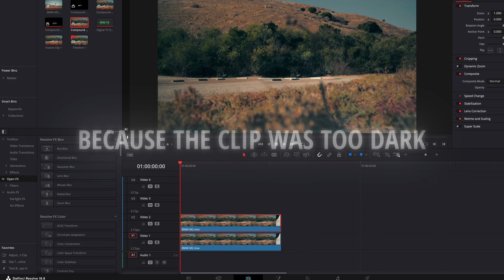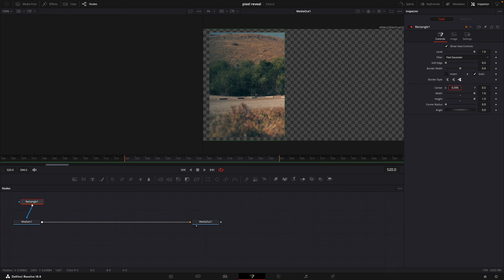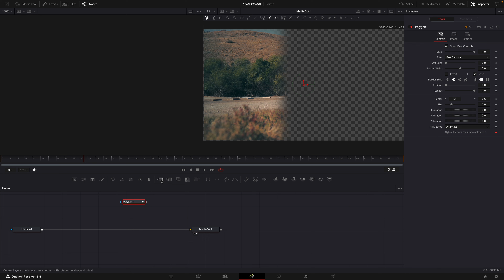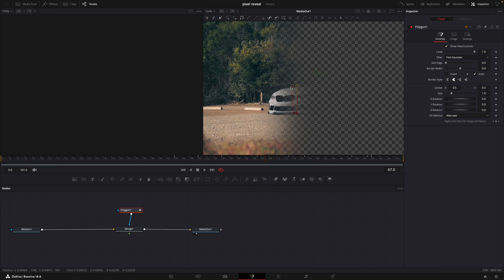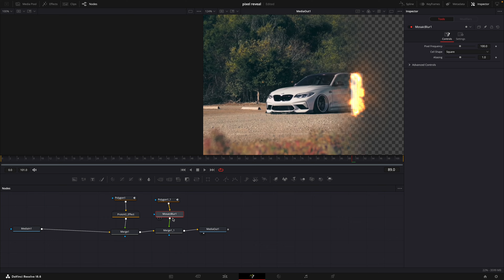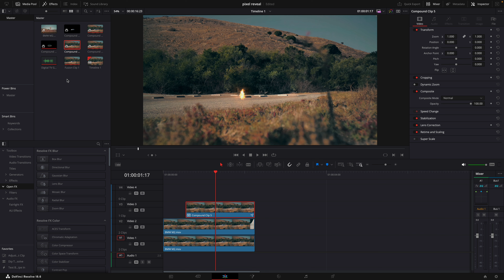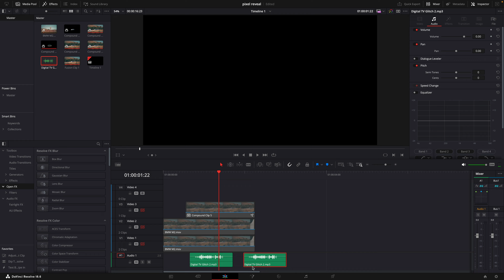Fire REVEAL Effect - DaVinci Resolve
in this video i'll show you how to make this cool car reveal effect in DaVinci Resolve.

If you have any effects you want to learn.

Footage: @WoyshnisMedia

Glitch sound effect: @2MirrorsDialogue